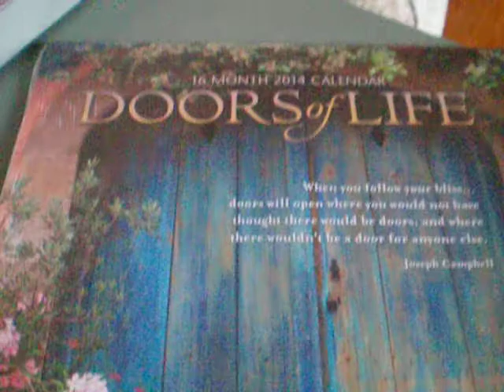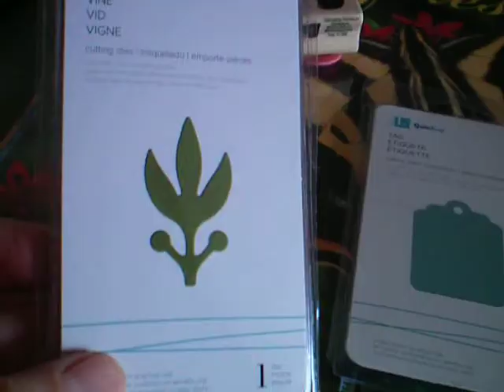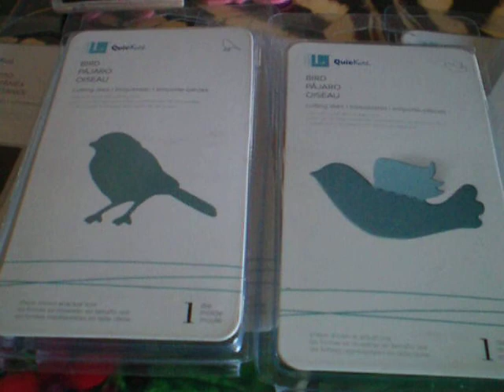New Year - New Calendars~